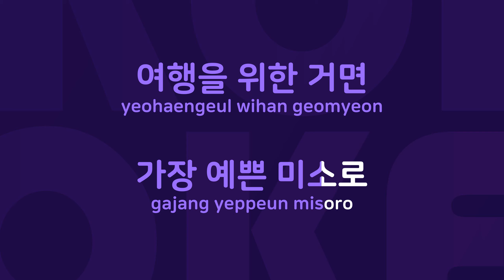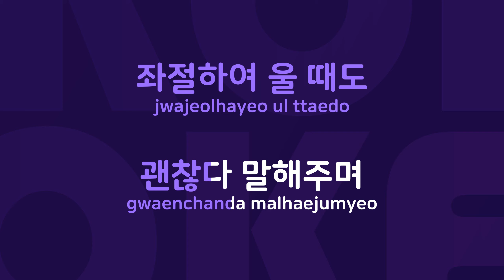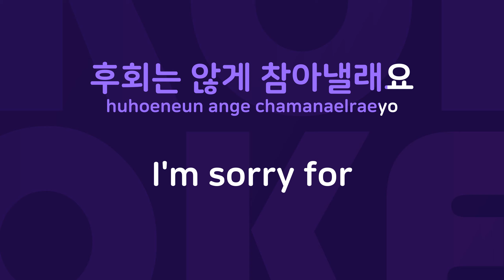Everlasting : Originally Performed By 보아 Karaoke Verison